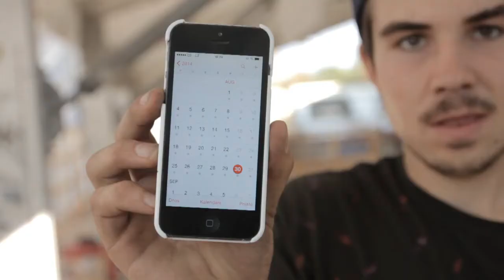Boardmagcz SK8 Versus 2014: Tury vs Špalek Finále